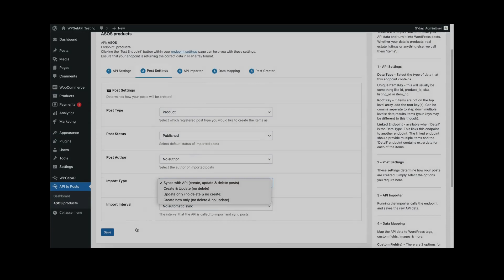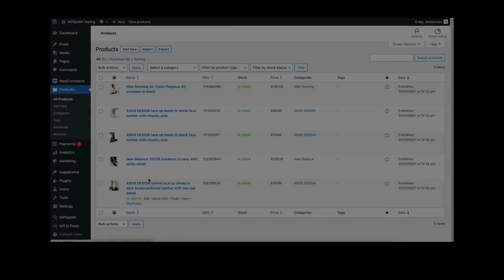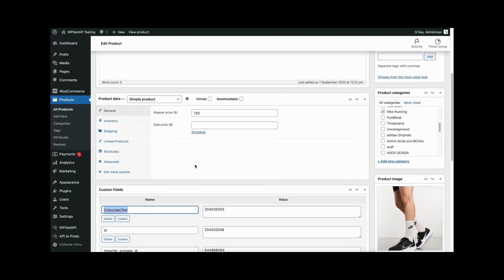Create WooCommerce Products from API Data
A quick 2 minute video showing you how to create WooCommerce products using the ASOS API.

Using the API to Posts plugin from WPGetAPI you can create posts, custom posts, pages, WooCommerce products, real estate listings, car listings or any other type of WordPress post type from your API data.